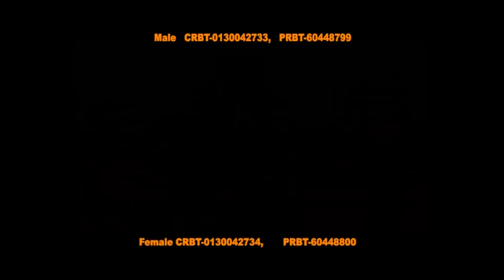New Dashain & Tihar Song 2071 | Aafai Ho Ki Hawale | Nimaraj Bibash & Bindu Pariyar | Dhital Films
Song Title: Aafai Ho Ki Hawale
Vocal: Nimaraj Bibash & bindu Pariyar
Lyrics: Nimaraj Bibash
Company: Dhital Films Pvt. Ltd.